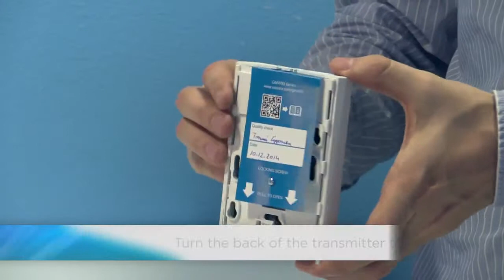Installation of Vaisala CARBOCAP® GMW80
CARBOCAP® Carbon Dioxide and Temperature Transmitter